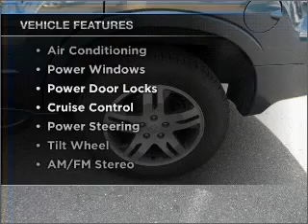2004 Mitsubishi Endeavor - Anaheim CA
Year: 2004
Make: Mitsubishi
Model: Endeavor
Trim: XLS Sport Utility 4D
Engine: 6 cylinder 3.8 Liter
Transmission:
Color: Blue
Mileage: 55506
Address:
1300 S. Auto Center Dr